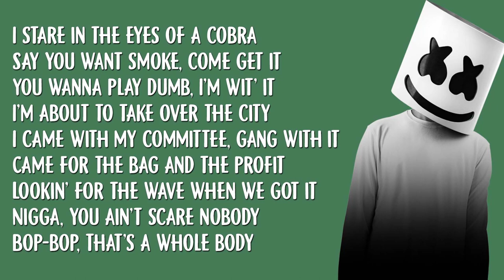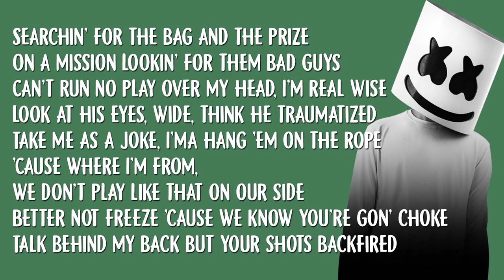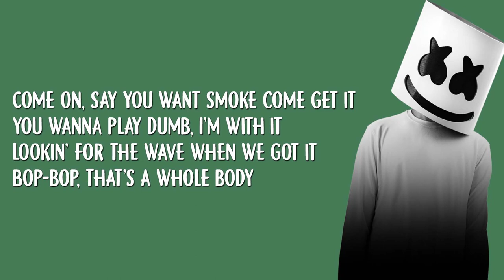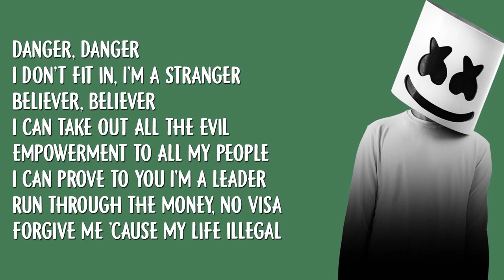Migos & Marshmello - Danger (from Bright: The Album) [Lyrics / Lyric Video]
This is a Lyric Video / Lyrics Of The Song named Danger (from Bright: The Album) by Migos & Marshmello.

Danger Lyrics :

Tryna get demons up outta me (demons)
Turn to a beast, eat your arteries (beast)
Deceasing opponents so properly (opponent)
Unleashing the dark side what got to me (got)
We come to take this shit over (hey)
Foot on the gas, hear the motor (skrrt)
Switchin' my thoughts, I'm bipolar (woo)
I stare in the eyes of a cobra (sss)
Say you want smoke, come get it (come on)
You wanna play dumb, I'm wit' it (wit' it)
I'm about to take over the city (hey)
I came with my committee, gang with it (gang)
Came for the bag and the profit (bag)
Lookin' for the wave when we got it (wave)
Nigga, you ain't scare nobody (boo)
Bop-bop, that's a whole body (bop)

[Pre-Chorus: Quavo]
Cold case, cold-cold case
On the dark side, if you keep cold, it's a cold case
Cold-cold case, cold-cold case
In my right mind, I can ride right 'til I road rage
Cold-cold case, cold case
Skeleton on my left wrist, in that soul place
On my knees, thanking God that he got me through the pain

[Chorus: Quavo]
Danger, danger
I don't fit in, I'm a stranger
Believer, believer
I can take out all the evil
Empowerment to all my people
I can prove to you I'm a leader
Run through the money, no Visa
Forgive me 'cause my life illegal

Searchin' for the bag and the prize (bag)
On a mission lookin' for them bad guys
Can't run no play over my head, I'm real wise
Look at his eyes, wide, think he traumatized
Take me as a joke, I'ma hang 'em on the rope (rope)
'Cause where I'm from, we don't play like that on our side (no)
Better not freeze 'cause we know you're gon' choke (choke)
Talk behind my back but your shots backfired
I know you tried but you never could survive
I see the fear that's in your eyes (eyes)
Run like Forrest, they tryna hide
They criticize in disguise (criticize)
They know I can only tell the truth (truth)
They know all you do is tell lies (lies)
I'm about to take over the city, tell me you just with it
'Cause I know my squad gon' ride (ride)

[Chorus: Quavo]
Danger, danger

[Bridge: Offset]
Come on, say you want smoke come get it (wit' it)
You wanna play dumb, I'm with it (gang, gang, bag)

[Chorus: Quavo]
Danger, danger

Title : Migos & Marshmello - Danger (from Bright: The Album) [Lyrics / Lyric Video]

About Us :
In our channel you'll find Lyrical videos of the latest songs by various Artists. All the Lyrical Videos Uploaded in this channel comes to you with the original audio of the particular song. So Sit back, Relax and Enjoy the videos.